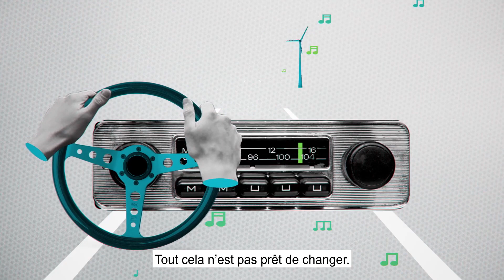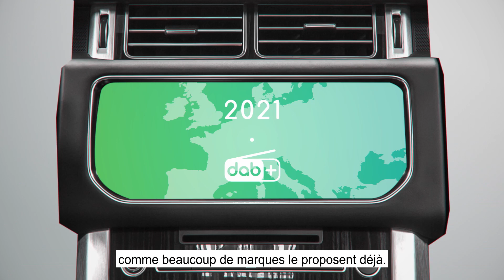Qu'est-ce que la radio numérique terrestre DAB+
La radio numérique terrestre DAB+ (Digital Audio Broadcasting Plus) est une technologie de diffusion de radio numérique utilisée pour transmettre des programmes radio en utilisant des signaux numériques plutôt que des signaux analogiques comme dans la radio FM traditionnelle. Le DAB+ offre plusieurs avantages par rapport à la radio FM, tels qu'une meilleure qualité audio, une plus grande capacité de diffusion de programmes, une réception plus robuste et une utilisation plus efficace du spectre radioélectrique.